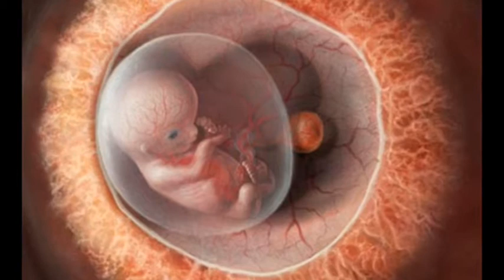Die Form - Invisible World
aus dem Album "Duality"